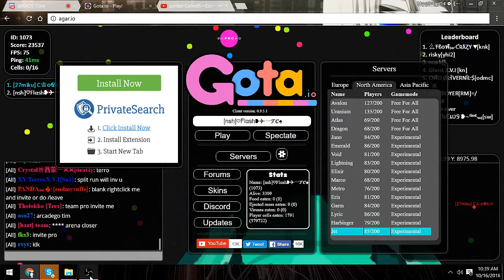Uncut w// KAOS Cola!!//Gota.io!!